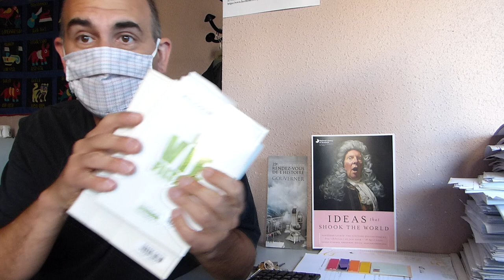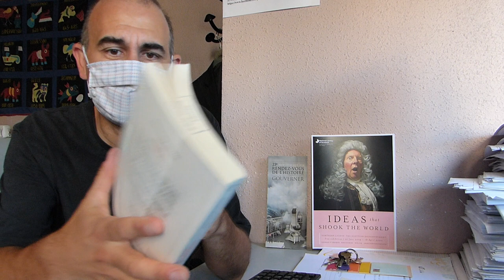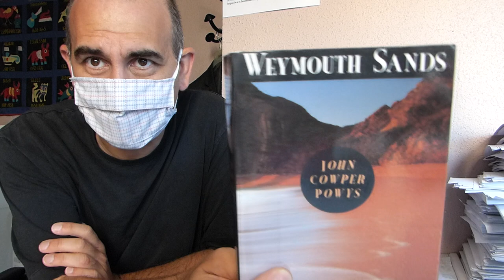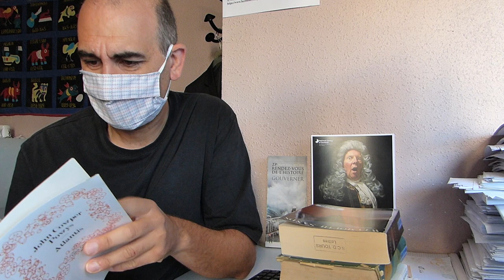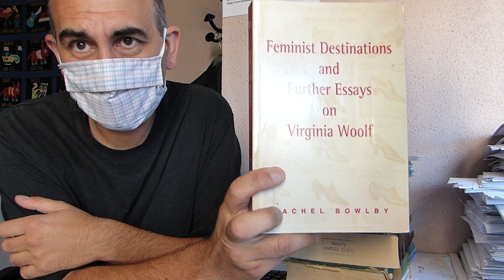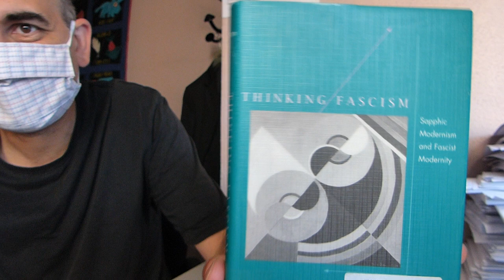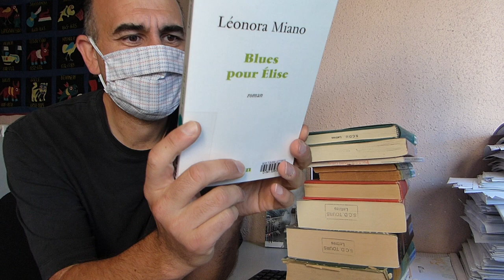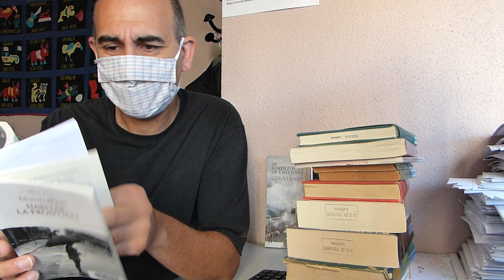je rends des livres (reprise) °°°031°°°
* Malcolm de Chazal
 * John Cowper Powys
 * Smollett
 * Neruda en espagnol
 * Rachel Bowlby. Feminist Destinations and Further Essays on Virginia Woolf.
 * Erin G. Carlston. Thinking Fascism. Sapphic Modernism and Fascist Modernity
 * Léonora Miano